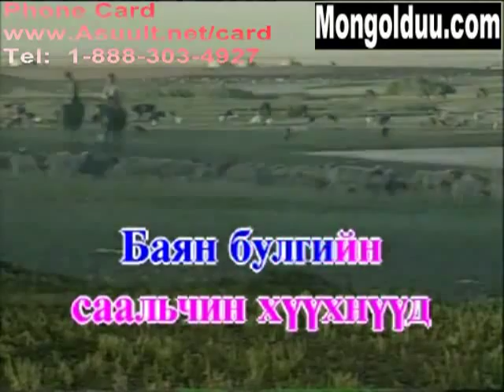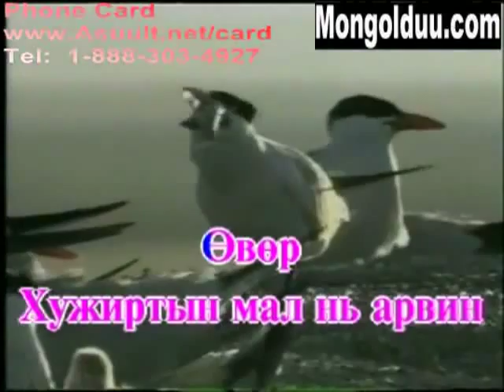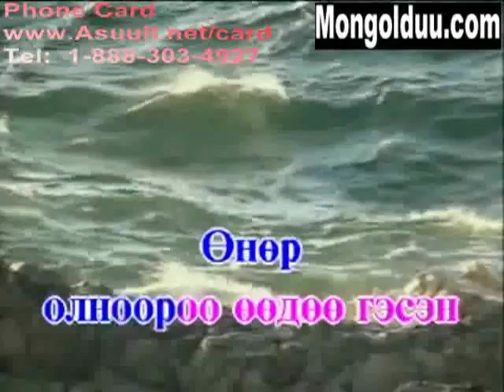Karaoke Bayanbulagiihan Баянбулагийнхан Монгол Караоке